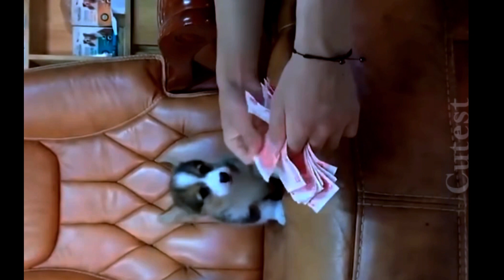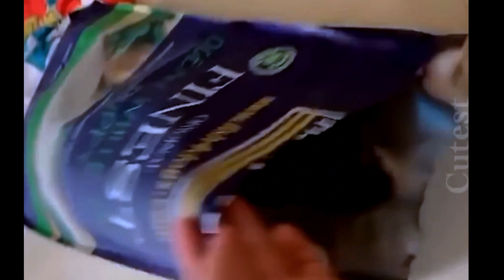Cute Pets And Funny Animals Compilation😹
Cute Pets And Funny Animals Compilation #11

Cute Pets And Funny Animals Compilation  - POWER SEEKER M